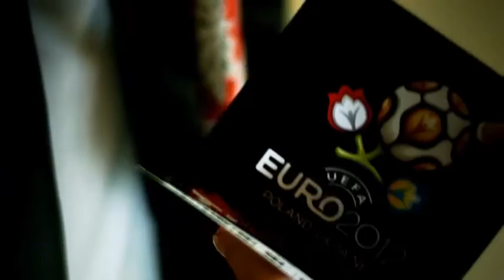Od 16 maja 2011 do 20 sierpnia 2011 masz szansę na zdobycie biletów na UEFA Euro 2012 TM. Biletów jest 500, więc okazja wyśmienita. Szczegóły na